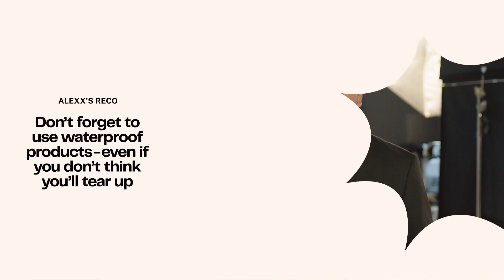Celebrity Makeup Artist Alexx Mayo's Tips for Achieving Radiant Wedding Skin | The Knot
Cover star and celebrity makeup artist Alexx Mayo shares how to prep your skin 3 months, 3 weeks, and the day of for your best wedding beauty.

What You’ll See:
0:00 Intro
0:09 3 months before your wedding
0:46 3 weeks before your wedding
1:06 Day of your wedding
1:42 Trends and personal style